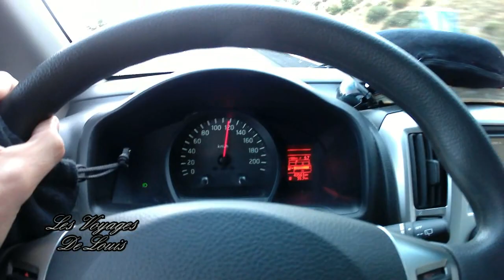NISSAN NV 200 évalia for camper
Camper van Nissan Van Life